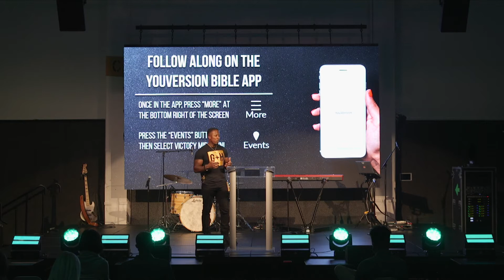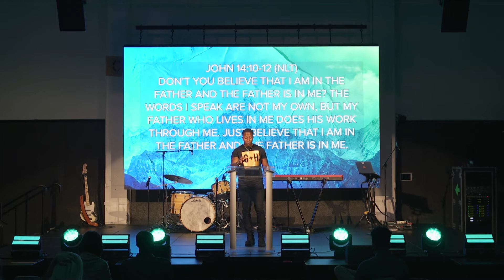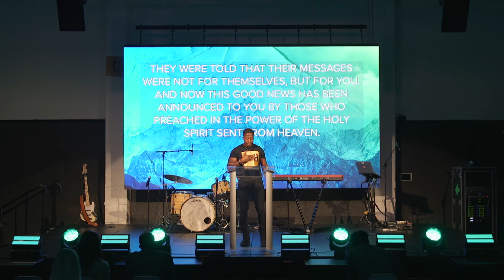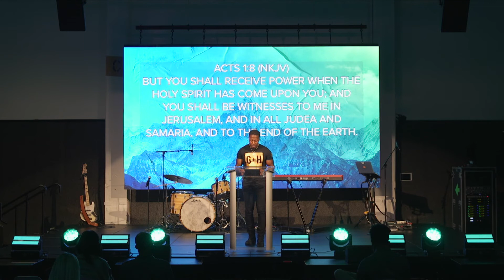Greater // Greater Works